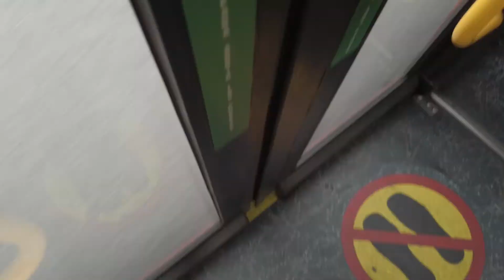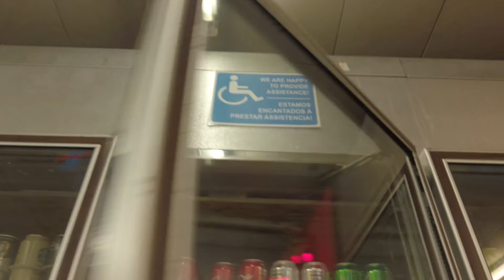Stranger show kindness to this Homeless Man riding a Muni Bus in SF San Francisco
Hello and Welcome to Stranger Gives Channel. A random act of kindness to This poor guy who is constantly being stared at (judged?) by people Inside the bus because of of his Soiled and dirty appearance. Carrying only his blanket, Avoiding eye contact and minding his own business, I decided to show him that there is someone out there that cares .